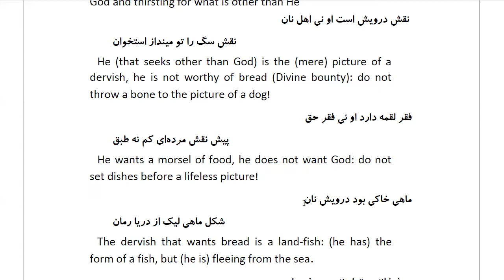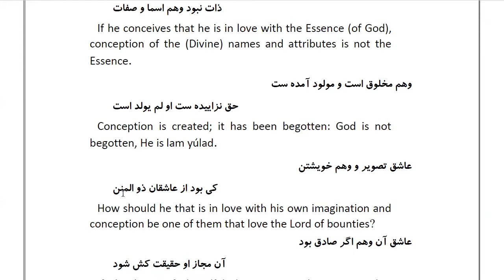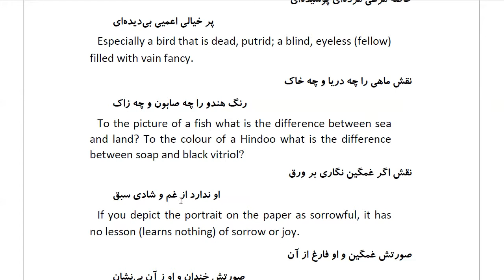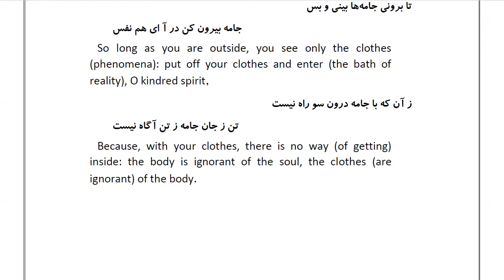Masnawi Rumi: In Farsi with English Translation: Part 132: The difference between one that is poor